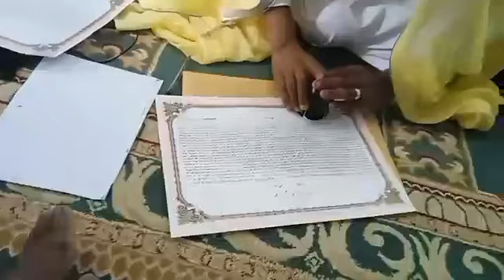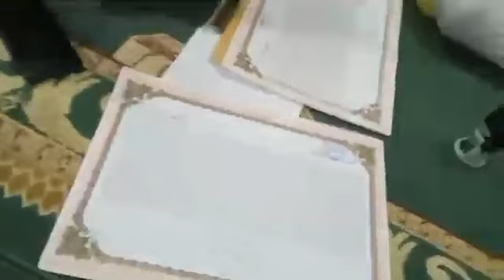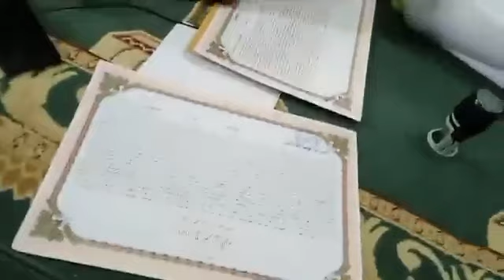5 /5 foumbouni médias était en direct depuis moroni avec Ahmed ismael